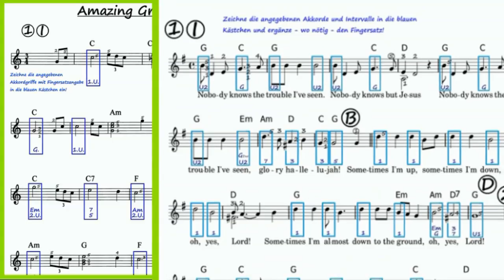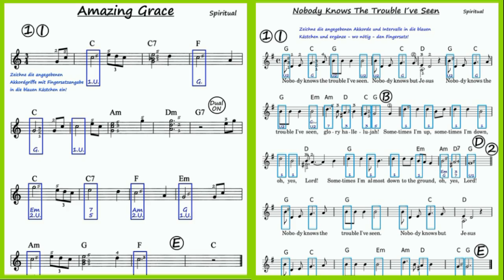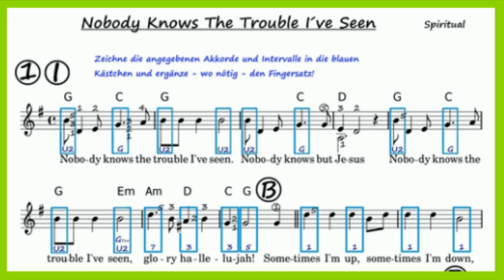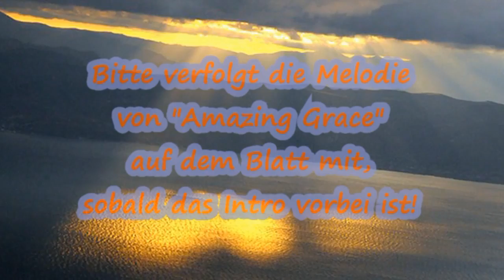Akkord-Umkehrungen am Keyboard lernen - Demo der Vollversion 43min bei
Gekürztes Keyboardlehrvideo "Akkord-Umkehrung 2" - ein kurzes Demo der O-Key-Online-Keyboardschule Das komplette Video gibt es im Komplettpaket zusammen mit allen anderen großen Keyboardlehrvideos und Klavierlehrvideos nach Kauf eines O-Key-Zugangs (im Abo oder als xx-Tage-Testzugang).
In Niño´s Kanal findest du für deinen Einstieg neben den 6 großen Gratislehrvideos (3 für Keyboard / 3 für Piano) und 3 Playalongs (Mitspielvideos) auch viele weitere Demovideos. werden ständig weiterentwickelt, wodurch regelmäßig neue Videos hinzu kommen...